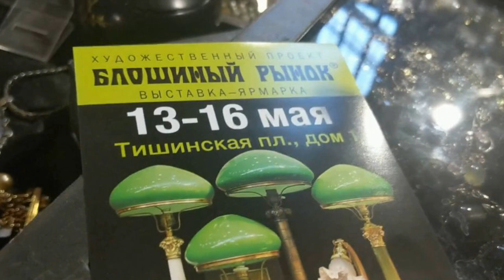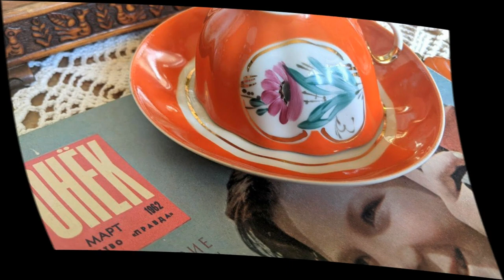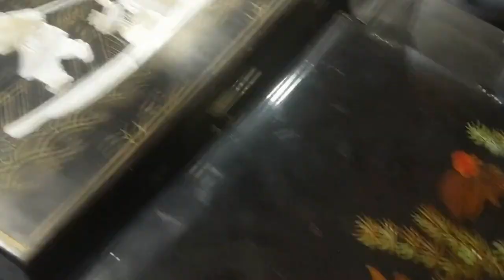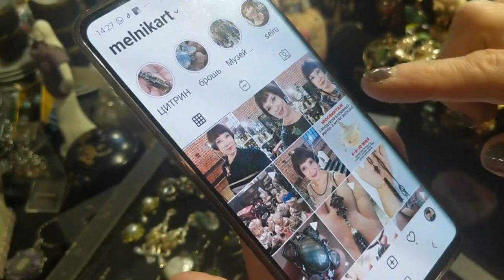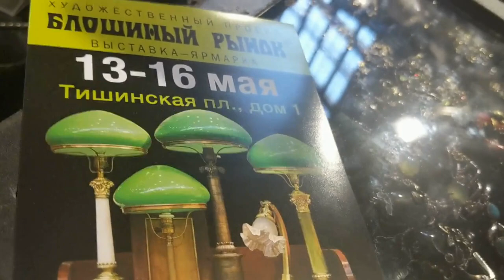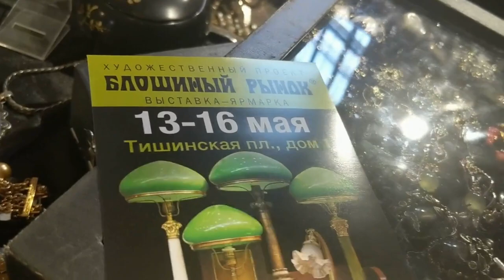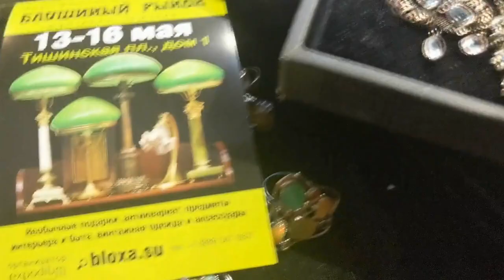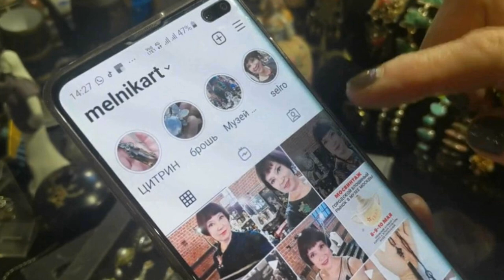Антиквариат! Блошиный рынок в Музее Москвы. Коллекционные, редкие вещи. Фарфор СССР.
Внимание! Блошиный рынок на Тишинке работает! Антиквариат!